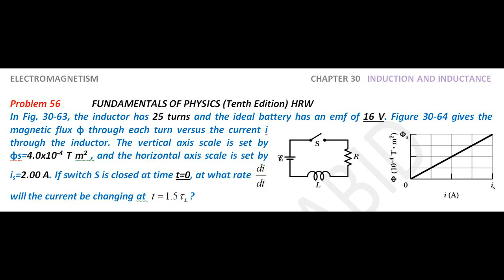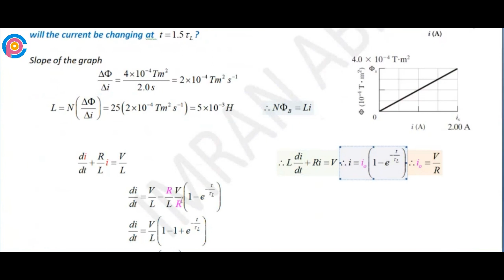Halliday resnick chapter 30 problem 56 solution | Fundamentals of physics 10e solutions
In Fig. 30-63, the inductor has 25 turns and the ideal battery has an emf of 16 V. Figure 30-64 gives the magnetic flux φ through each turn versus the current i through the inductor. The vertical axis scale is set by φs=4.0x10-4 T m2 , and the horizontal axis scale is set by is=2.00 A. If switch S is closed at time t=0, at what rate di/dt will the current be changing at t=1.5tL?